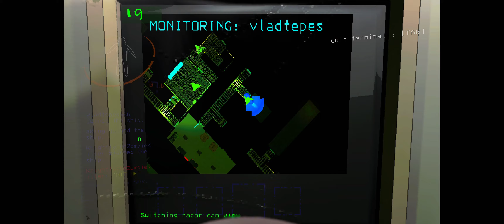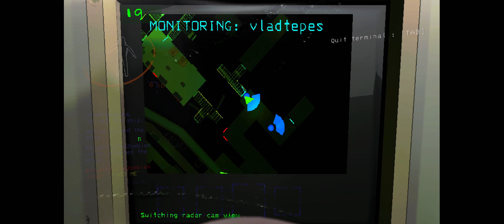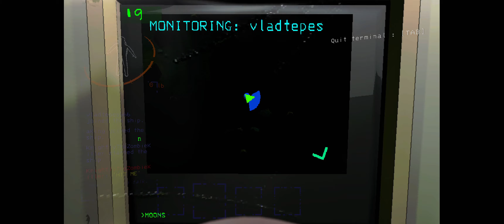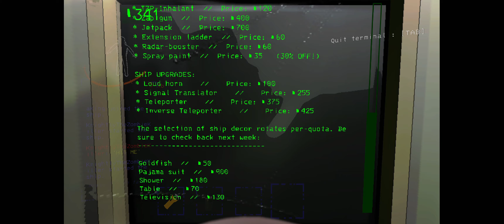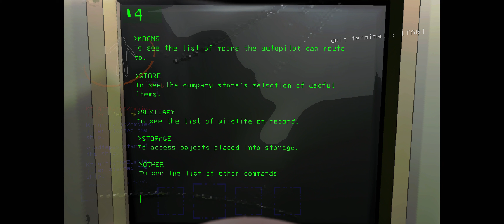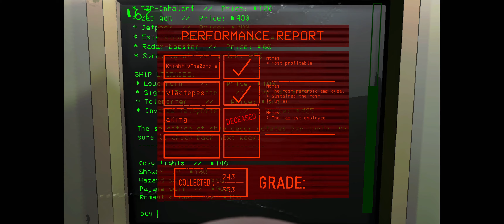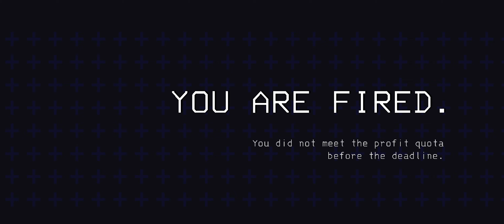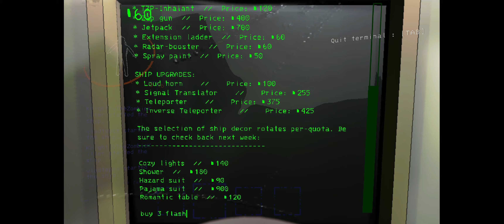Another Lethal Company Run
That's really it, it's just another run